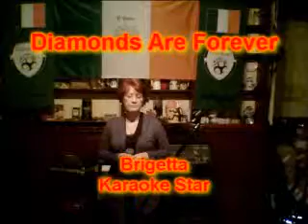Brigetta - Diamonds Are Forever